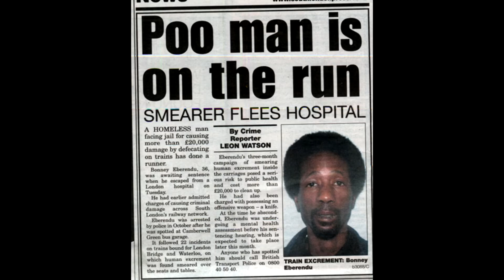poo man ending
the good end